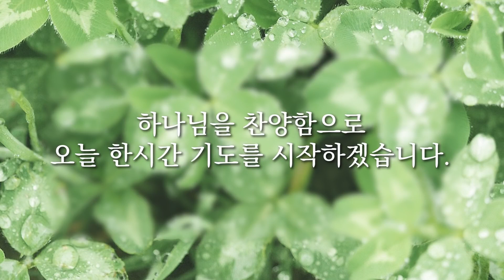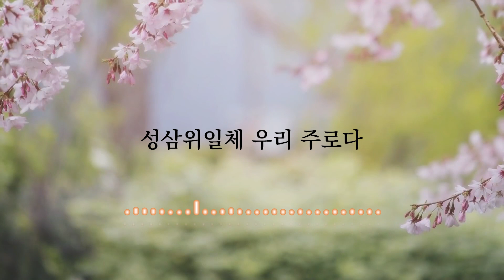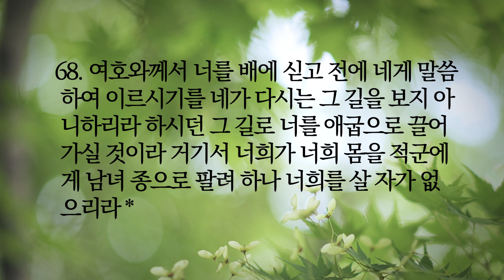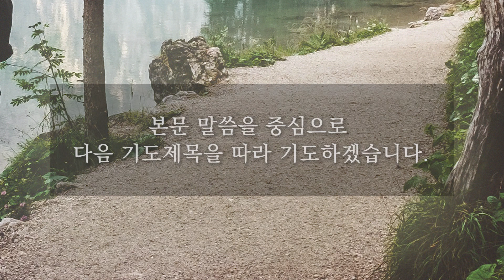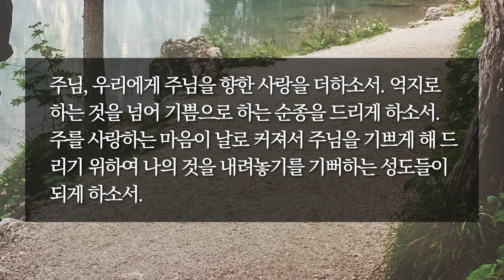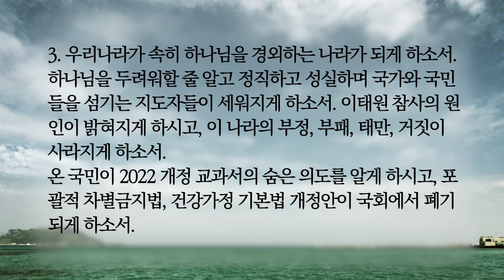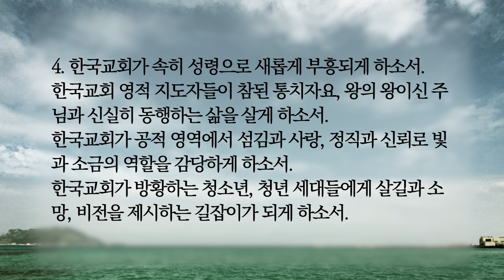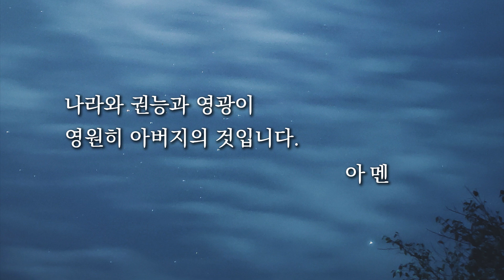[한시간기도] 11월 9일 수요일 | 신명기 28장